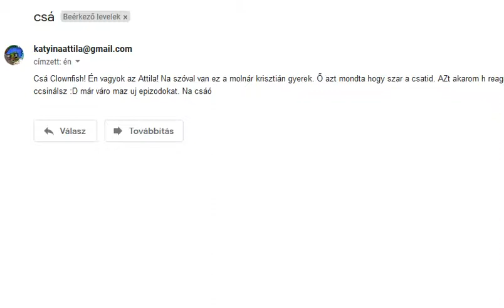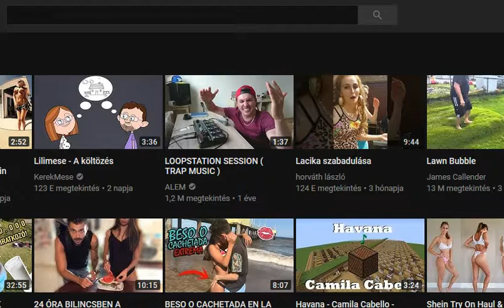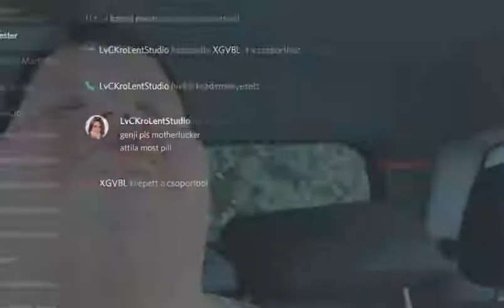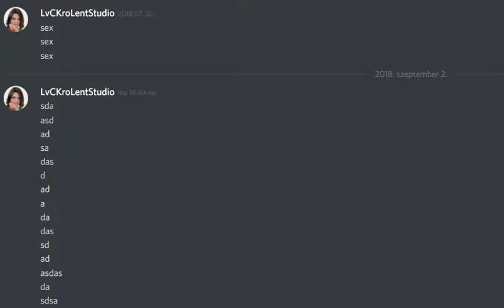Clownfish Vlog 13 - Mi a szar?